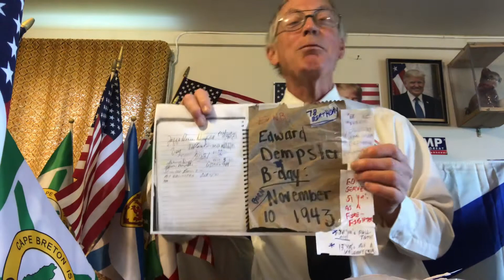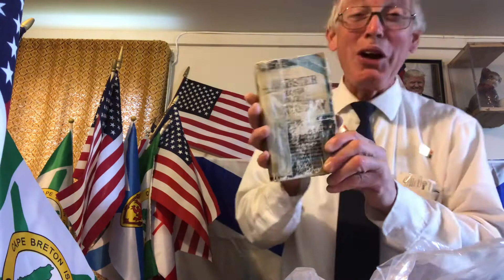Ed Dempster ...Birthday Tribute , 51 year firefighter